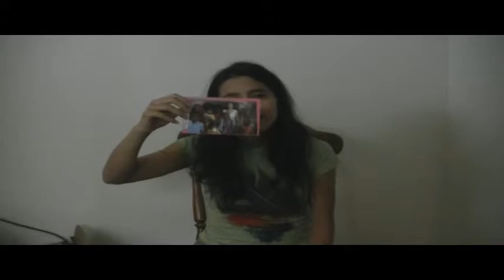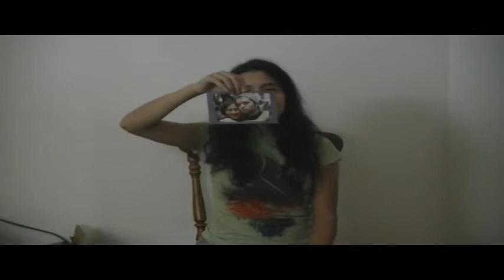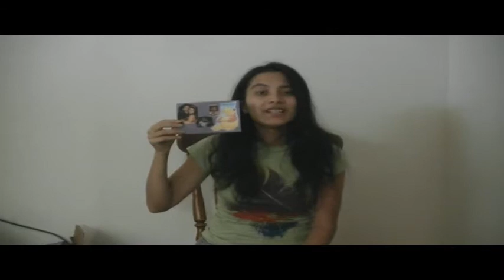Inspirational Cards - Keeping You Refreshed and Focused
BambiWeavil.com - Gay Media, Cause-Related, Social Media Marketing Strategist

Welcome to my first video for BambiWeavil.com!  We all suffer through setbacks or feeling down and discouraged, so I created colored inspiration cards to keep my mind and heart focused on what and who I care about. I put them on colored index cards, with chakra colors in mind, and look at them when I need to recharge and remember why I am drawn to my passions in life.

Try this exercise and be amazed at the results!  Consider it a mobile vision board and keep them in your car, purse, pocket or wherever you can consult them quickly.